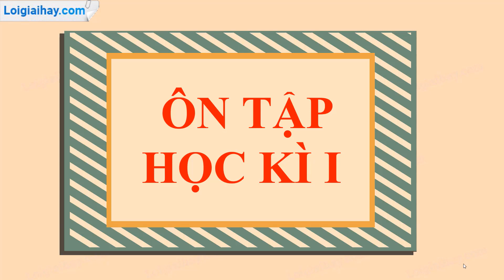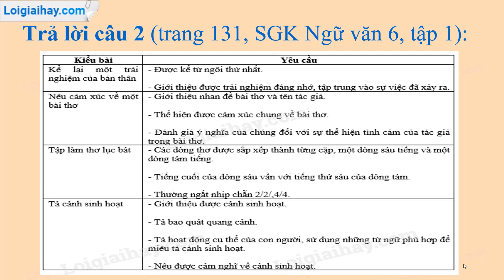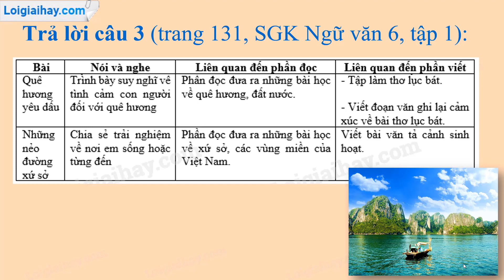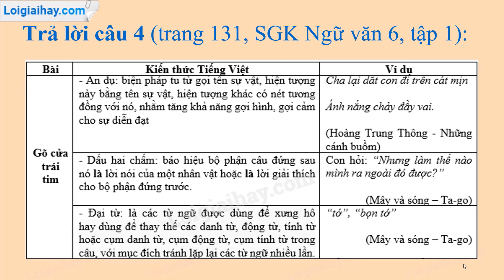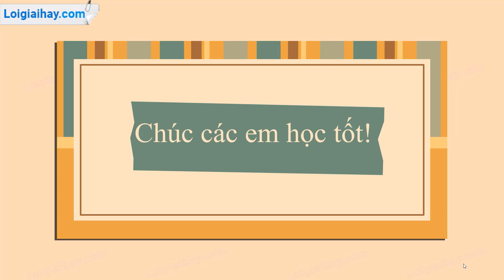Soạn bài Ôn tập Học kì 1 trang 126 SGK Ngữ văn 6 tập 1 KNTT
Soạn bài Ôn tập Học kì 1 trang 26 SGK Ngữ văn 6 tập 1 Kết nối tri thức với cuộc sống với lời giải chi tiết, ngắn gọn nhất sẽ giúp các em nắm bắt các kiến thức cơ bản và nâng cao một cách nhanh nhất
Phần mở đầu 00:00
Trả lời câu 1: 00:15
Trả lời câu 2: 02:57
Trả lời câu 3: 04:55
Trả lời câu 4: 06:43
Trả lời câu 5: 11:15 .